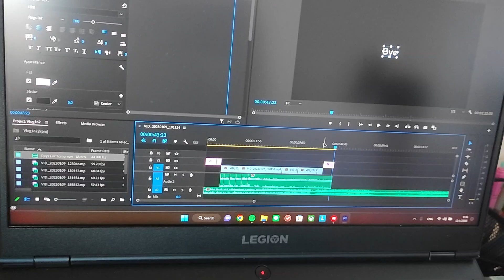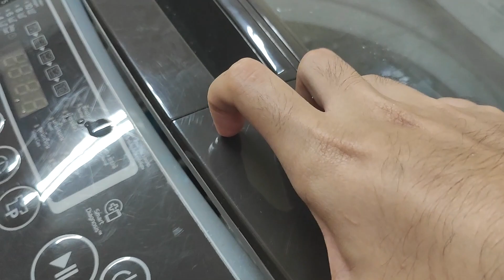Vlog 164-168: ถึงไหนแล้ววะ [11-15 Jun 2023]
11-15 ม.ค. 2566